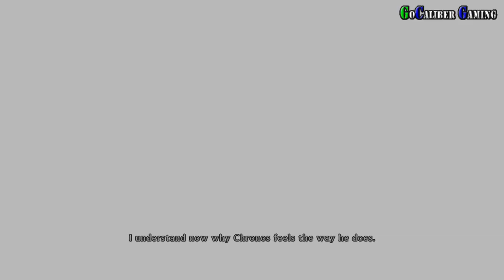Tales of Xillia 2 Walkthrough - Part 18 - Chapter 7 Aska Fractured BOSS Battle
Developed by: Bandai Namco Games
Published by: Bandai Namco Games
Genres: Role-Playing

Chapter 7: Destroy the Fractured Dimension
Aska Fractured BOSS Battle

Thanks

Peace